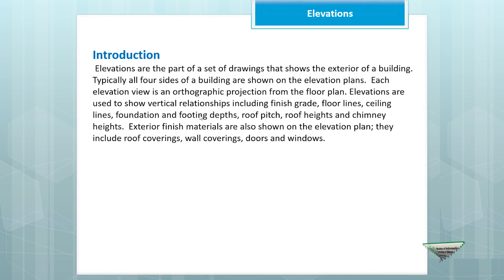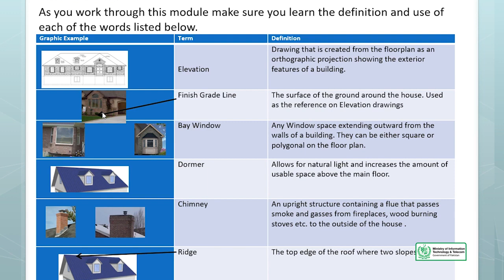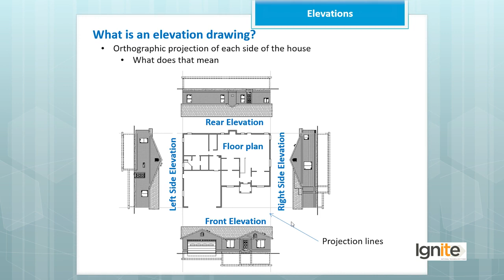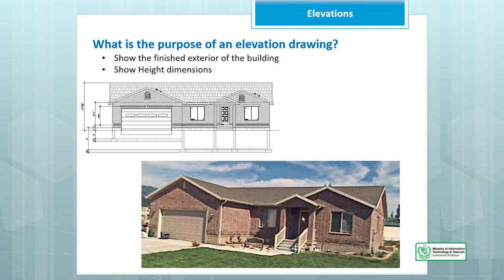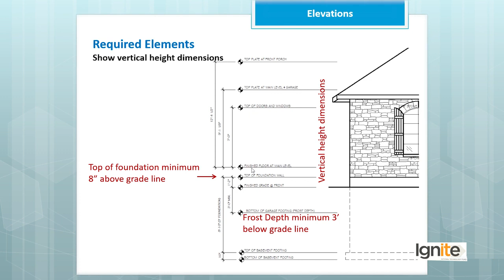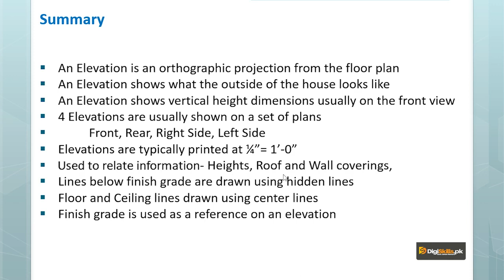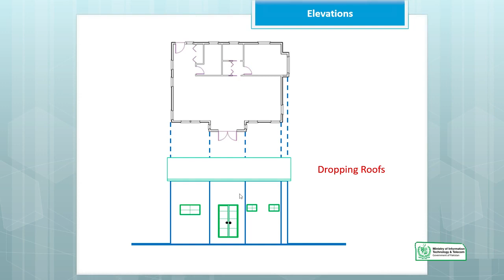AutoCAD in Urdu Hindi by Digi Skills | Introduction to Elevation Drawings of House Plan